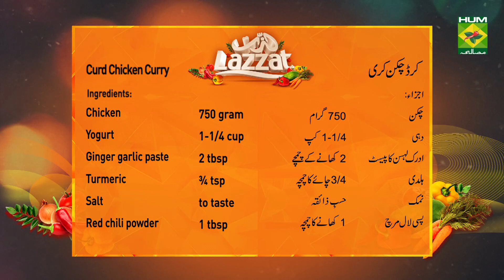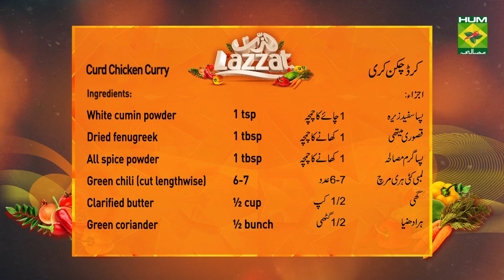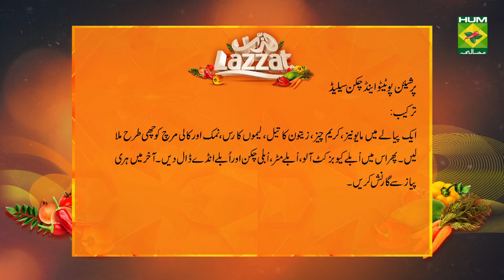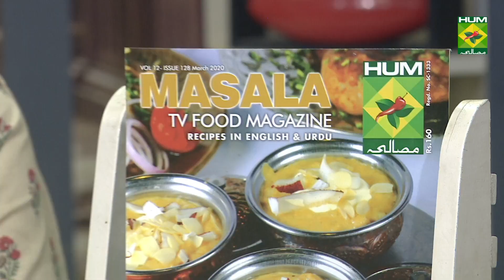Banana Oat Smoothie Recipe | Lazzat | Samina Jalil | Beverage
Banana Oat smoothie is full of taste and nutrients that will give you a full day of energy and strength.

Watch this Masala TV video to learn how to make Banana Oat Smoothie, Curd Chicken Curry and Persian Potato and Chicken Salad Recipes. This show of Lazzat with Chef Samina Jalil aired on 10 April 2020.

Banana Oat Smoothie:

Ingredients
Bananas  2
Porridge  2 tbsp

Method:
Blend all the above ingredients in the blender and serve.

Curd Chicken Curry :
Ingredients:
White cumin powder  1 tsp
Dried fenugreek   1 tbsp
All spice powder   1 tbsp
Green chili (cut lengthwise)  6-7
Boiled eggs    for garnishing
Method:
Marinate chicken with 2 tbsp of yogurt and leave for 1 hour .then heat clarified butter and fry onion .after this add chicken and roast .then ginger ,garlic paste ,salt ,red chili ,turmeric ,cumin and remaining yogurt add and roast .then add 1 cup of water .when chicken tender then add  dried fenugreek and all spices powder and leave on dun for 5 minutes .then dish out and garnish with egg ,green chili and green coriander and serve .

Persian Potato and Chicken Salad:

Ingredients:
Potato (boiled and cubed) 2 kg
Peas (boiled)    ¾ cup
Chicken (boiled)   ½ cup
Egg (boiled)    as required
Green onion (chopped)  4 tbsp

Ingredients:
Take a bowl to mix mayonnaise, cream cheese, olive oil, lemon juice, salt and black pepper. Then add boiled, cubed potato, boiled peas, boiled chicken, boiled egg and dill. In the end garnish with green onion and radish.